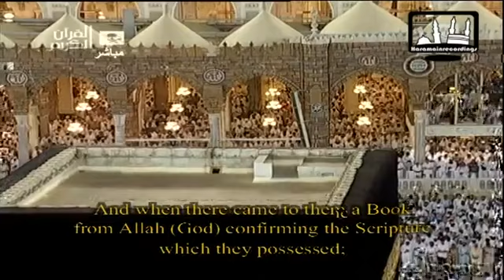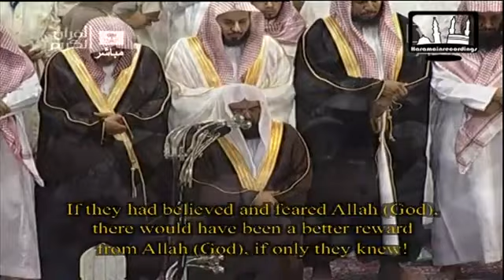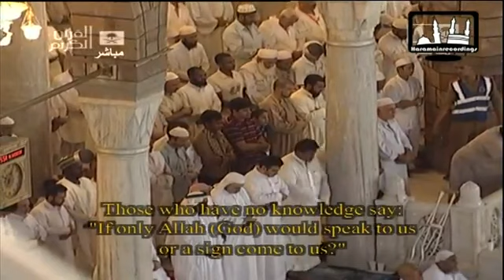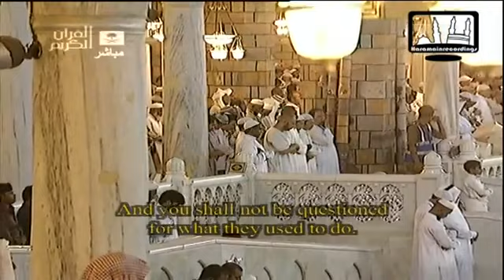‪Night 1 Makkah Taraweeh 1432 2nd 10 rakats led by Sheikh Sudais‬‏